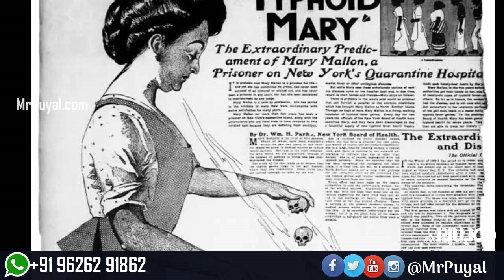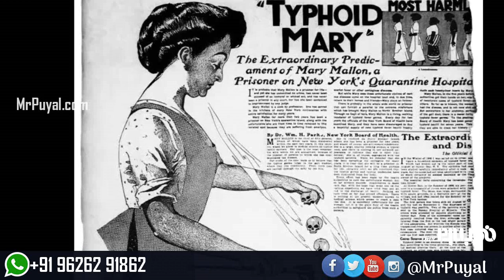Marry mallan | மேரி மெல்லன் | 26 வருடம் தனிமையில் | வரலாறு